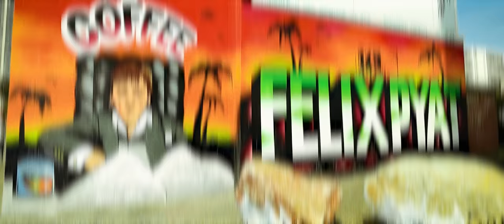Liim's - Hat trick (Clip officiel)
Réalisation : Hustler Game
Prod by Davy One, Shiruken Music et MOC

Retrouvez Liim's sur les réseaux